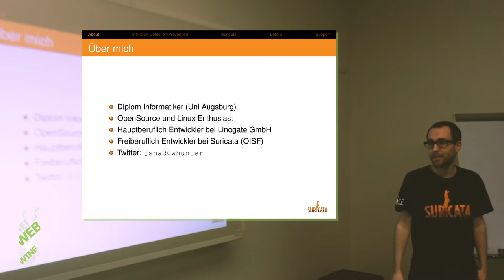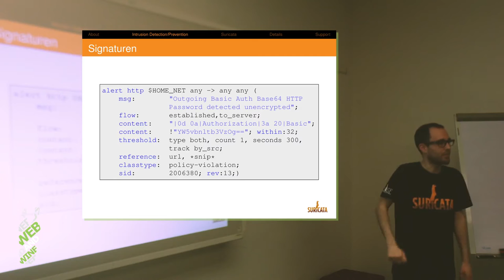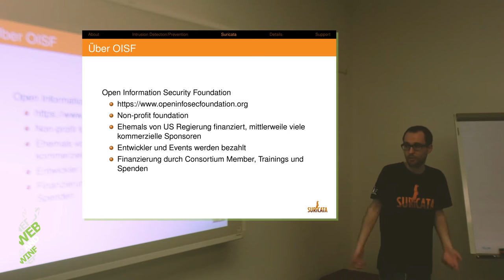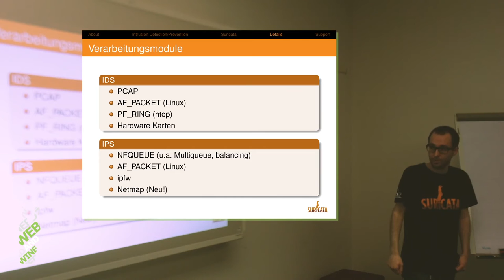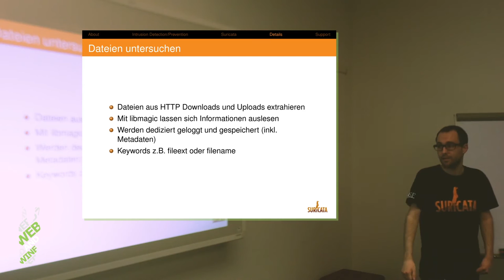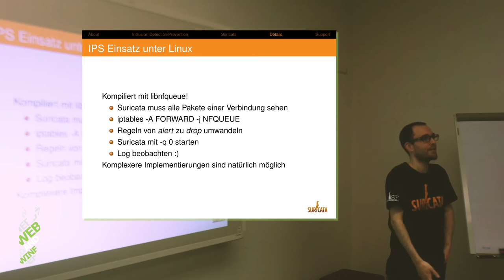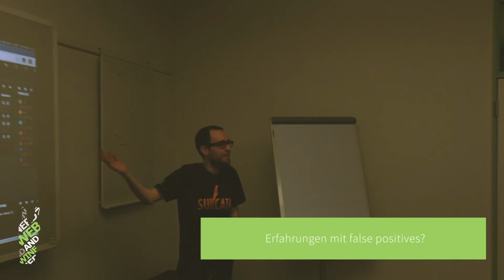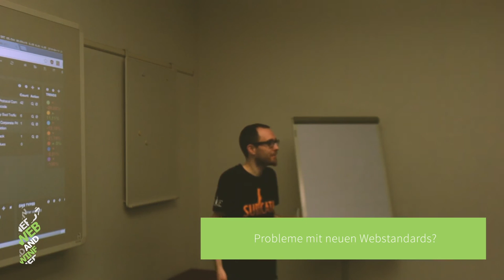Intrusion Detection/Prevention for Webservices - Web&Wine April 2016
@norg talks about Intrusion Detection and Prevention at Web&Wine